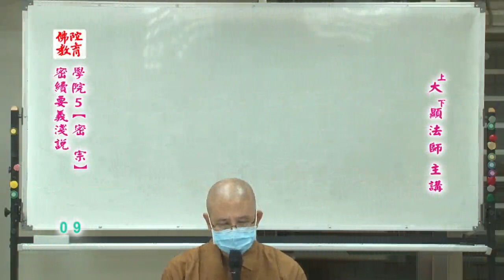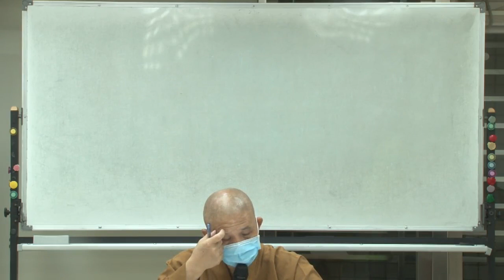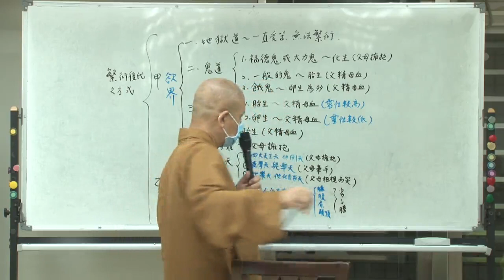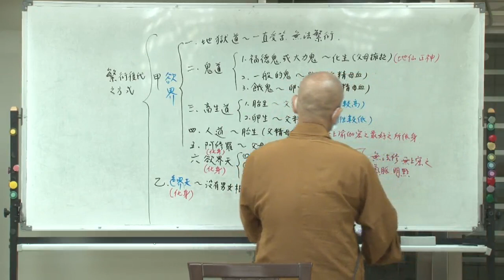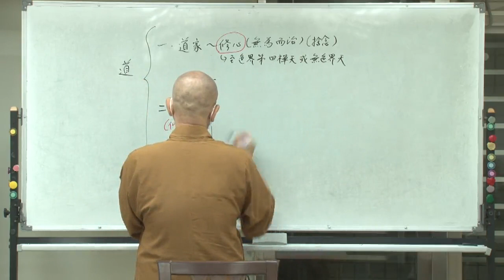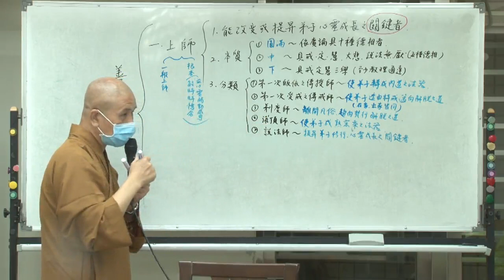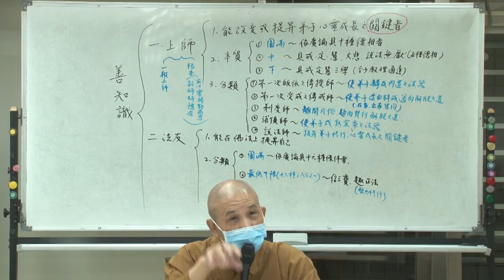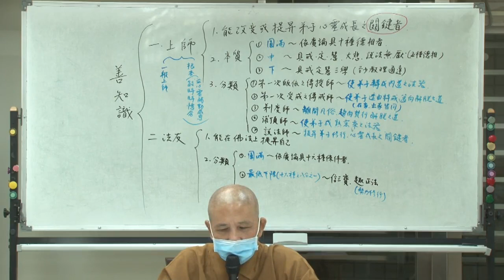密續要義淺說--第009集/大顯法師主講